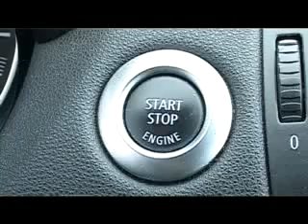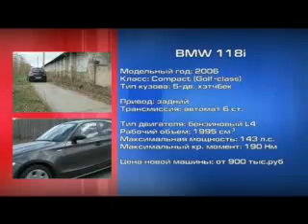Баварская единица - неоднозначная модель